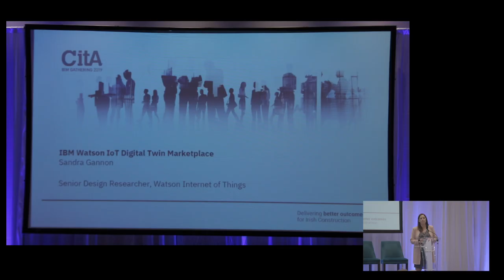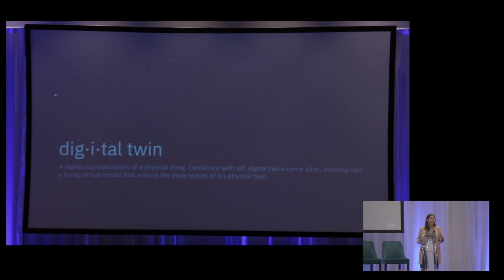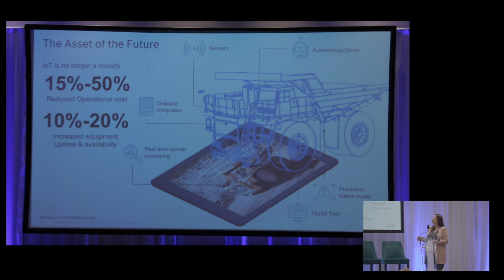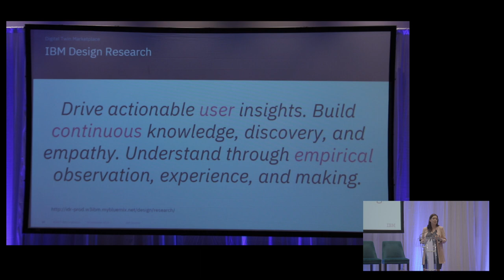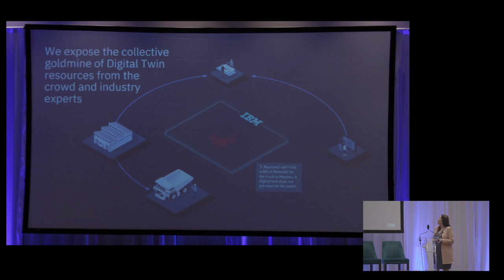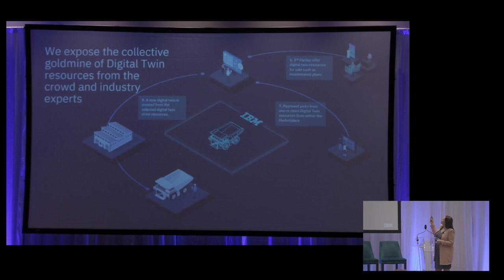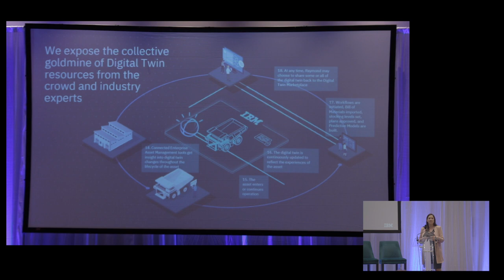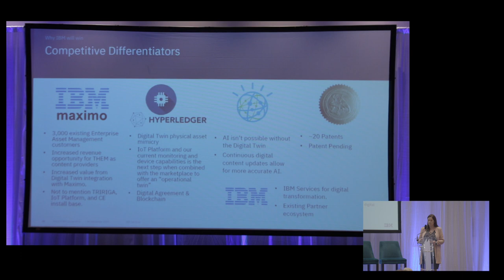Sandra Gannon, Senior Designer, Research Design, IBM Cognitive Applications, CitA BIM Gathering 2019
IBM Watson IoT digital twin marketplace